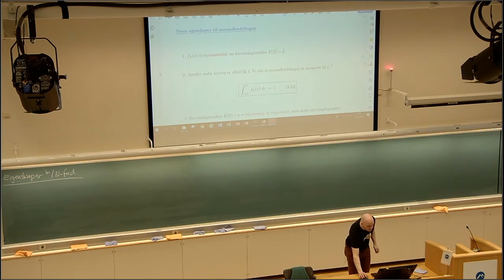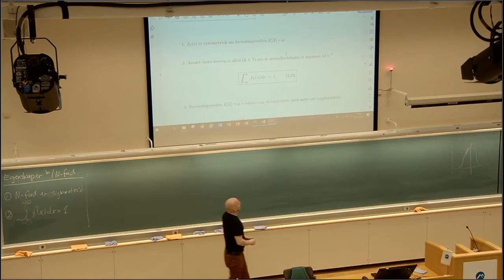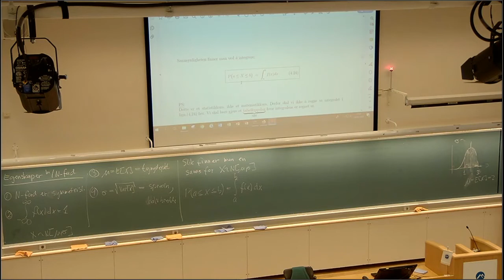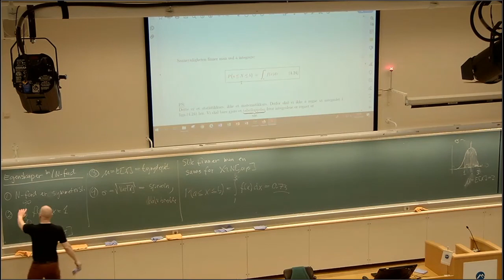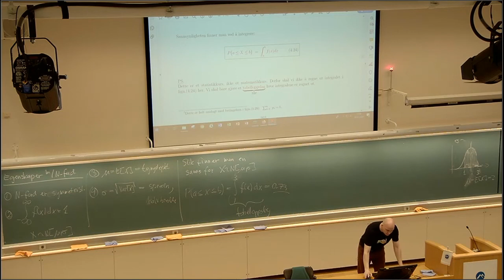404 Egenskaper til normalfordelingen